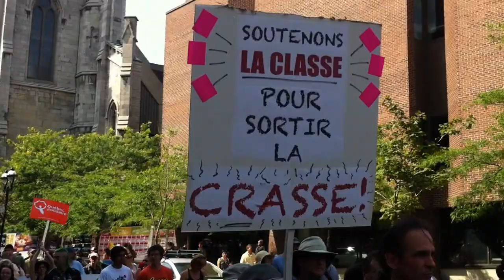manifencours (Ste-Catherine/St-Denis 4/7) [Montréal 22 juillet 2012 15h34]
Montréal 22 juillet 2012 15h34 manifencours 22juillet (Ste-Catherine/St-Denis 4/7)